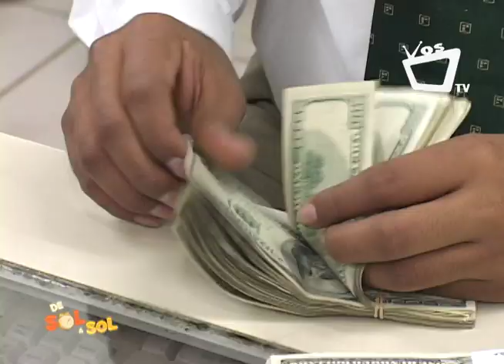18 de agosto, Día de la Higiene y Seguridad Laboral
La higiene y seguridad laborar tienen
como finalidad desarrollar e implementar todo tipo de actividades necesarias para
proteger y prevenir a los trabajadores de cualquier riesgo. Por ello un trabajo debe de
contar con un ambiente adecuado, seguro y confortable, de manera que el trabajador se
sienta en confianza y pueda desarrollar sus actividades sin ningún problema.